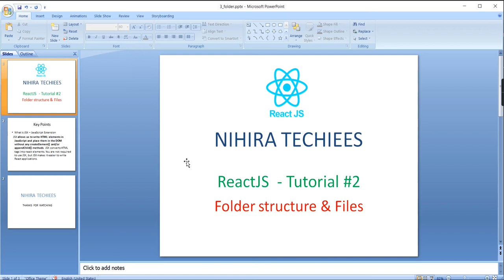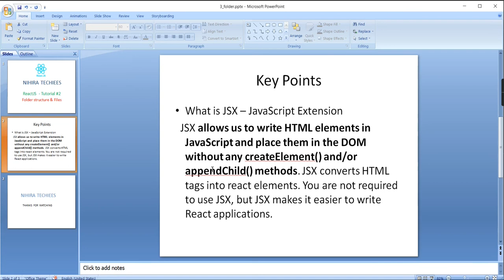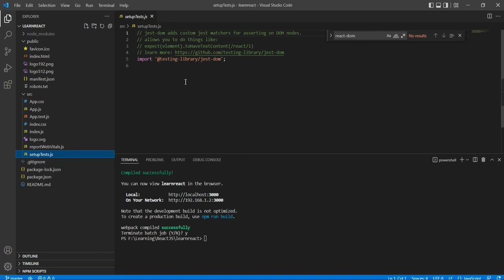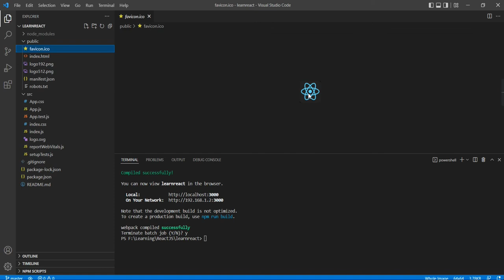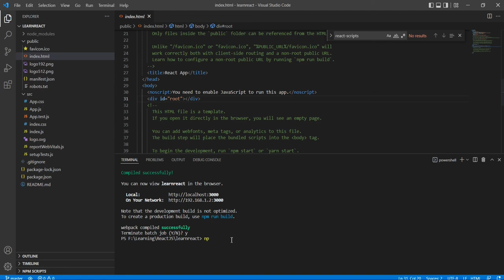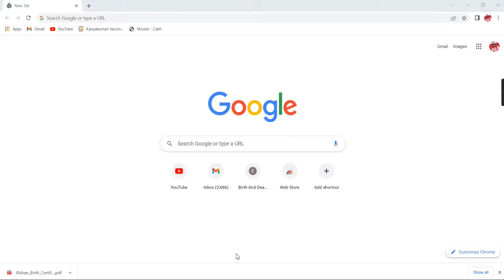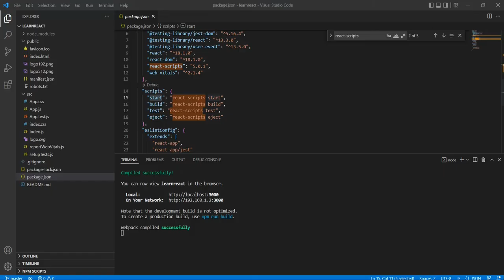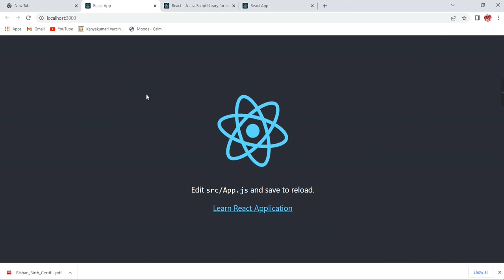React JS Folder structure & Files | React JS Full Tutorial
This video explains Folder structure & Files application

Link for download VS Code

Link for download Node JS